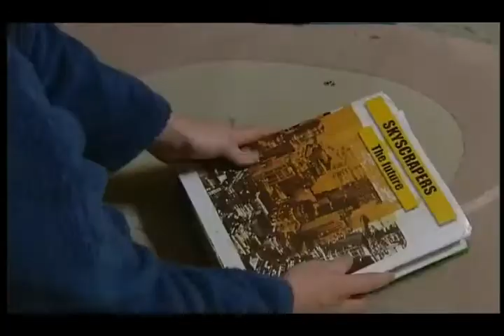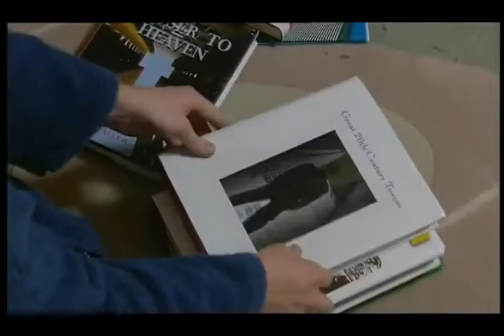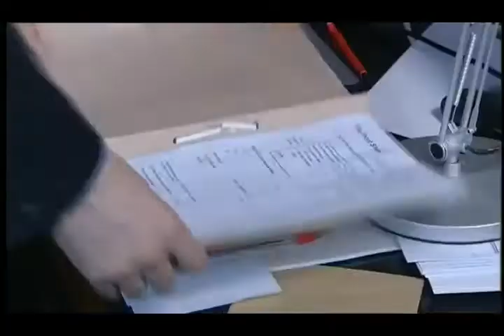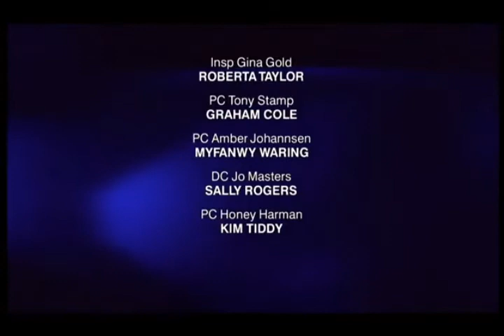The Bill Series 21 Episode 55 A Small Price To Pay Part 3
Okaro tenders his resignation as photographs of him smoking a joint with Isaac Collins are passed on to the MET. However, unbeknown to the relief, his resignation is part of an elaborate cover story to disguise the fact that he has secretly gone undercover to gather evidence against Collins. When Collins offers him the job of security manager, Okaro uses the opportunity to fool a less than alert security guard into handing over a swipe card for Collins' private office. However, just as he is on the verge of nailing Collins and locating gunman Martie Kenton, Collins susses that he has been played and decides to exact a frightening campaign of revenge on his former com-padre.